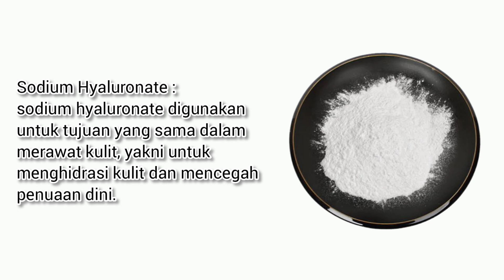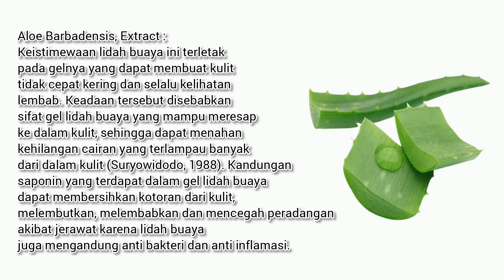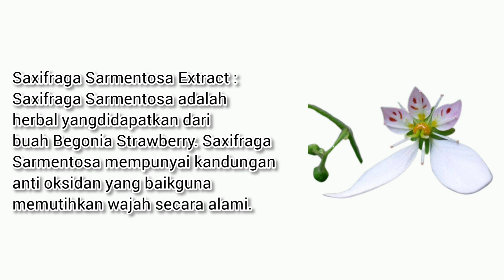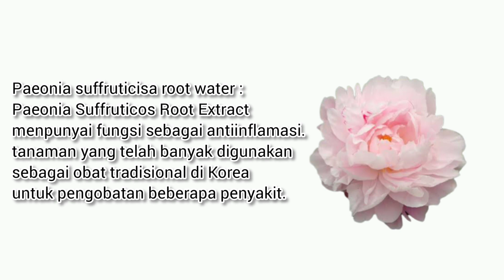TJEFUK WHITENING NIGHT KRIM Bisa Untuk Acne ? | PART 2 | Education Series | dr. Oka Sidharta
Halo glowing men & glowing girl seluruh tanah air Indonesia di video kali ini Saya akan mereview suatu produk whitening yang legend penasaran ya, langsung saja tonton di video selengkapnya
Langsung saja simak langsung video selengkapnya ya
Silahkan tulis di kolom komentar tentang pertanyaan seputar estetika